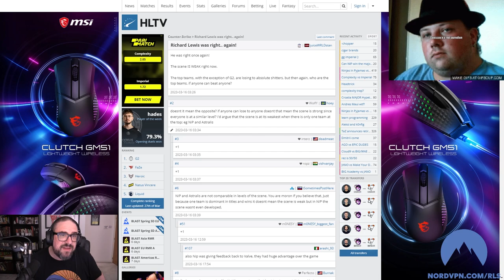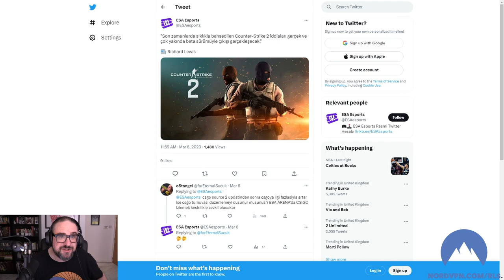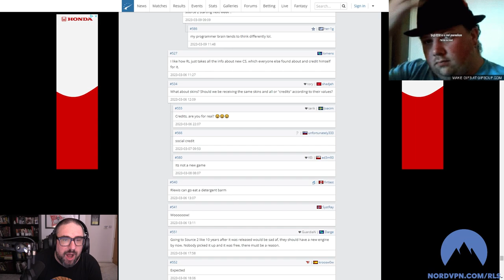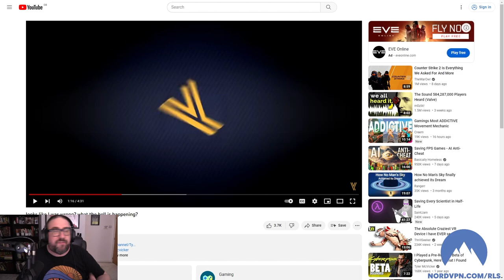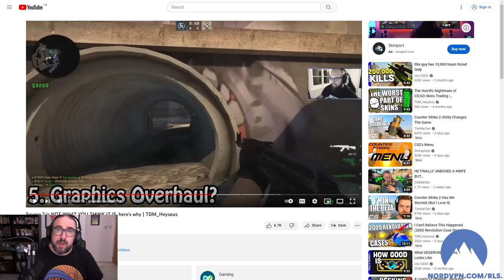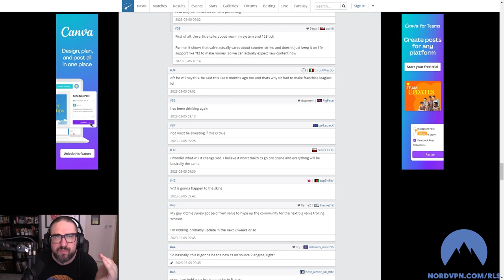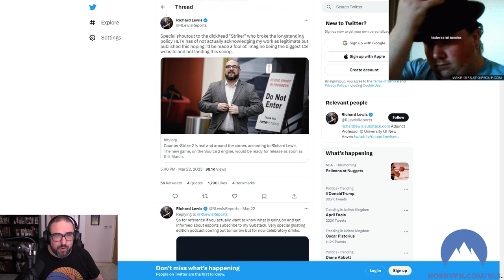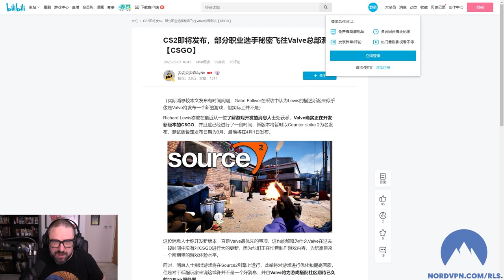CounterStrike 2: The Milk Update